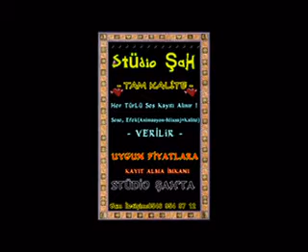AdanaLı Cash - Şah KraL - Karamsar Bi Düşteyim 2013